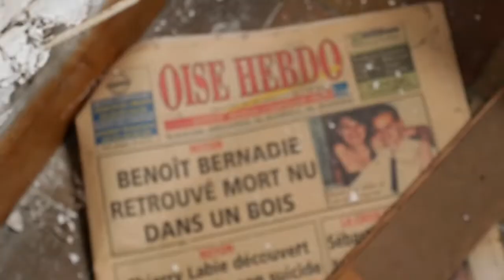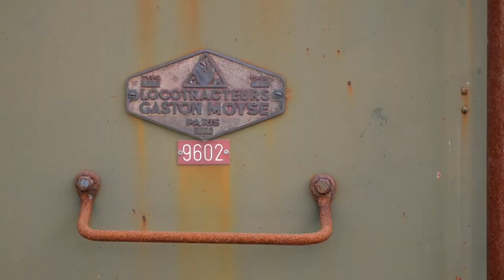Attache Tes Lacets & Persu - 2018 Summer dead spots part.9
Music : Yole Boys featuring Trunk Drank, D-Styles & More... - Supernova Bassdrop (Vocal&Scratch Version)

Attache Tes Lacets & Persu vadrouillent à la recherche de chats et de lieux abandonnées pour y faire des peintures et prendre des photos.